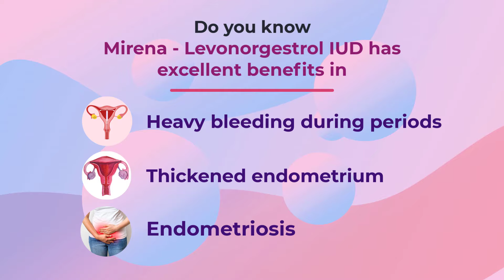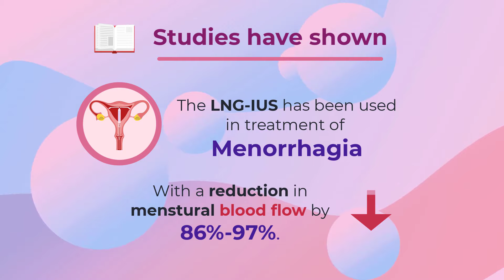Try Mirena, AVOID UTERUS REMOVAL SURGERY | Heavy bleeding | Dr. Neha Lalla, Gynecologist in Thane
Dr. Neha Lalla explains the hidden benefits of Mirena you must know-

Mirena - Levonorgestrel containing IUD is used as a tried and tested method of birth control. 👍🏼
But do you know it is an excellent method to treat menstrual problems😧 including Heavy periods ??
In this video Dr. Neha Lalla👩‍⚕️ explains the non-contraceptive benefits of Mirena ... and how it has been a boon to 1000 's of women 👩👩suffering from heavy bleeding. Mirena has prevented hysterectomy surgery,💉 in women suffering from AUB ( Abnormal uterine bleeding).